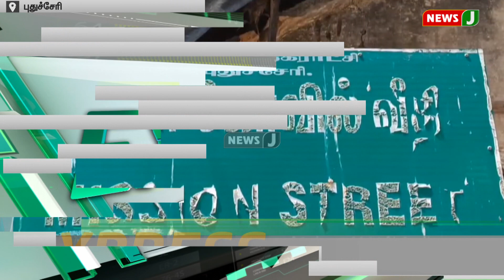தடை செய்யபட்ட E-சிகரெட்டு விற்பனை-2 பேர் மீது வழக்கு பதிவு | NewsJ